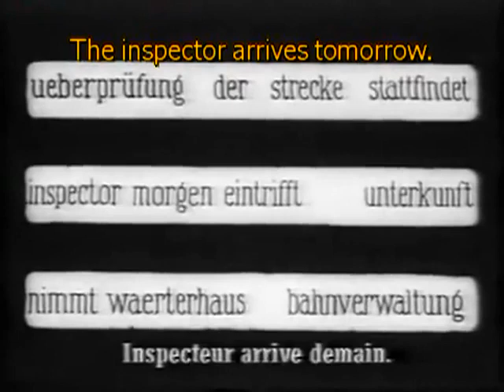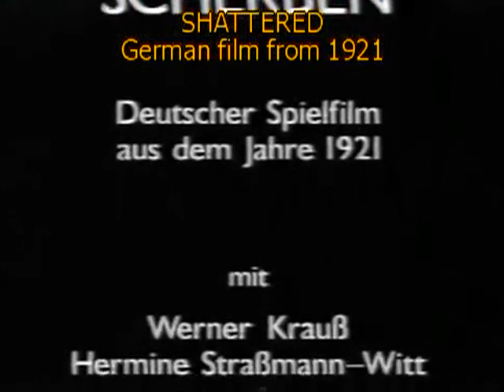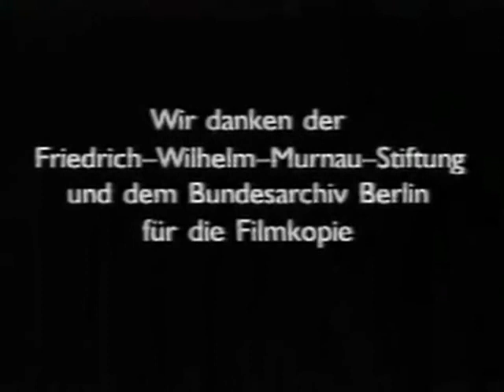Scherben (Shattered) by Lupu Pick 1921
Set during the winter, the story tells the tale of a track checker and his family who live a poverty-stricken life next to a railway line. They receive a telegram announcing the arrival of the section inspector, who is to live with the family.

Stars
Werner Krauss, Edith Posca, and Hermine Straßmann-Witt